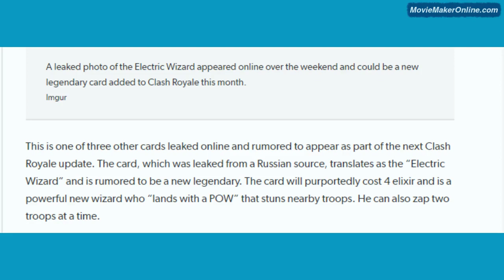OMG !! NEW CARDS??? in Clash Royale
Just to show you guys these new cards might appear in upcoming update of Clash Royale !!